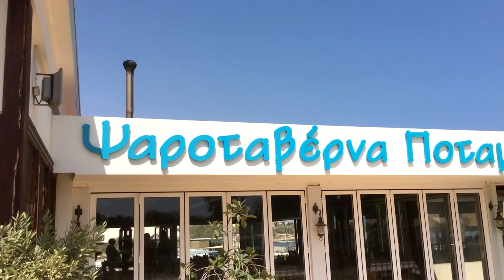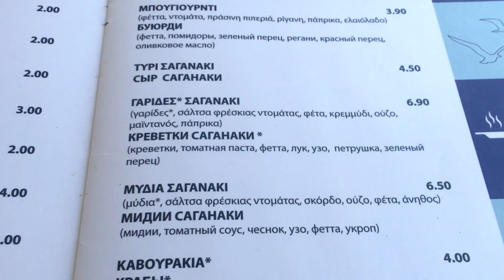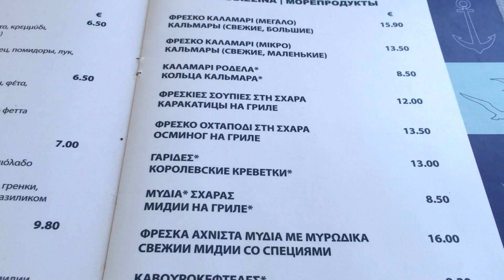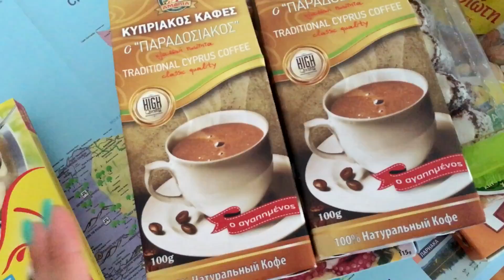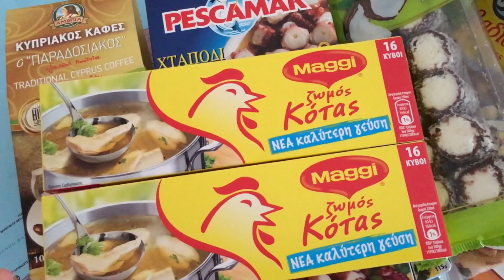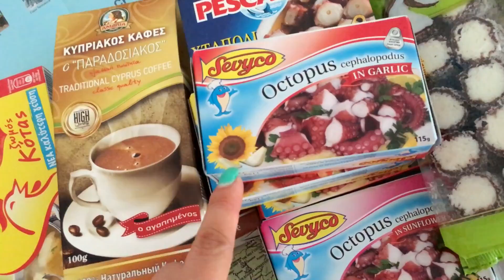VLOG#Сильно отравилась\Подарки с Кипра\Пляж\море. Запорожская Анна